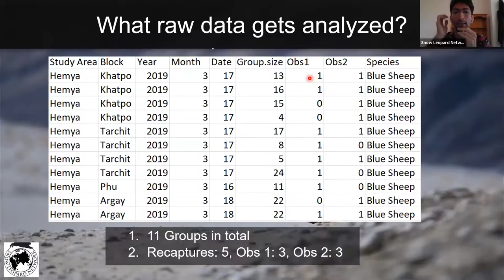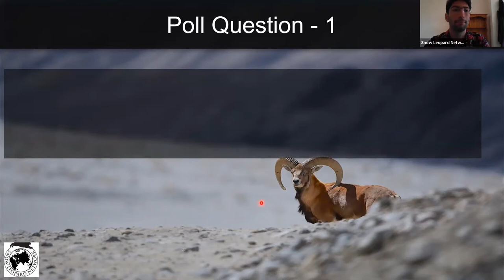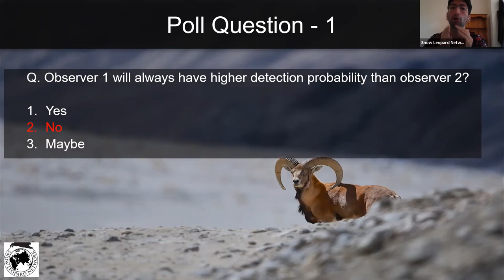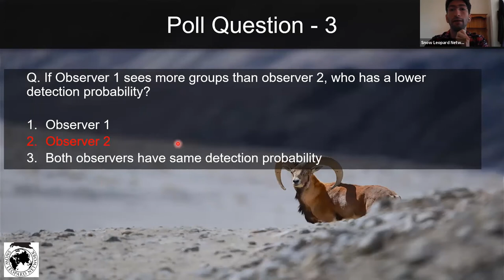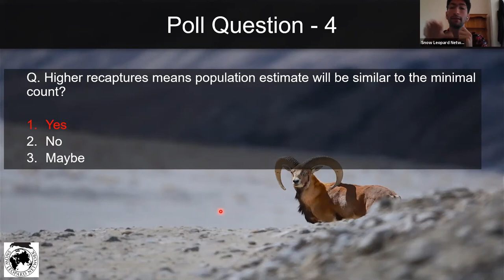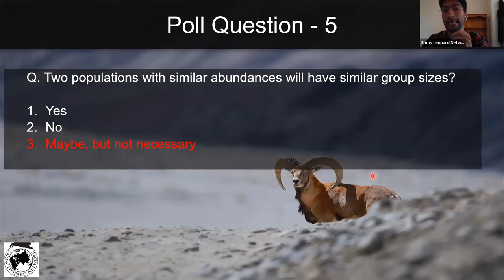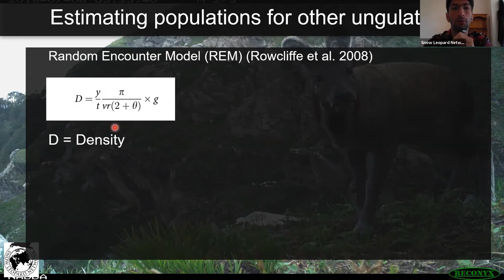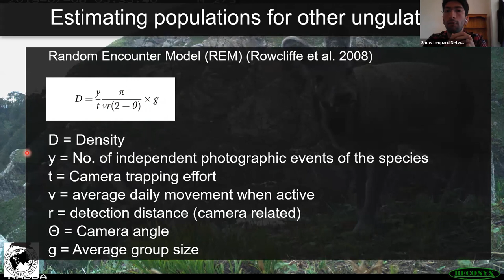Module 2 (Session 3.3): Studying ungulates for which DO doesn’t apply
In this video, we will first revisit how variation in data affects DO outputs. Then we will briefly discuss the Random Encounter Model (REM), a camera trap based population estimation technique for species such as Musk Deer, i.e. ungulates for which DO doesn’t necessarily apply given their natural history.